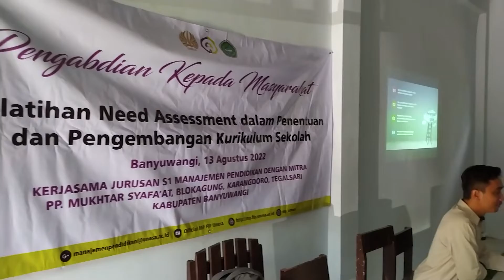Pengabdian Kepada Masyarakat (PKM) Jurusan S1 Manajemen Pendidikan FIP Unesa Tahun 2022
Pengabdian Kepada Masyarakat (PKM) Jurusan S1 Manajemen Pendidikan FIP Unesa Bersama Mitra Yayasan Mukhtar Syafa'at Blok Agung Banyuwangi